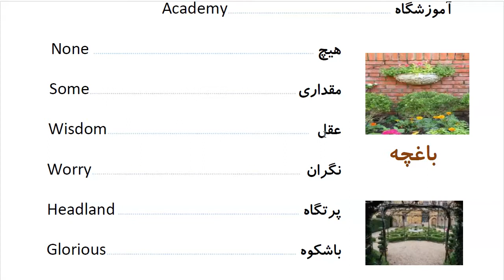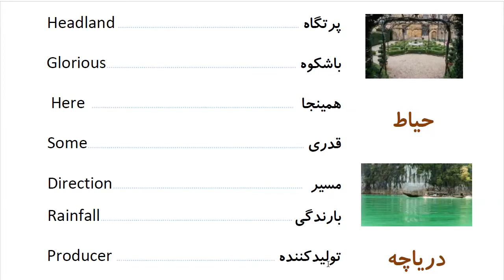Learn to Speak Persian FAST: For Intermediate - Lesson 9- ADDRESS - Part 13